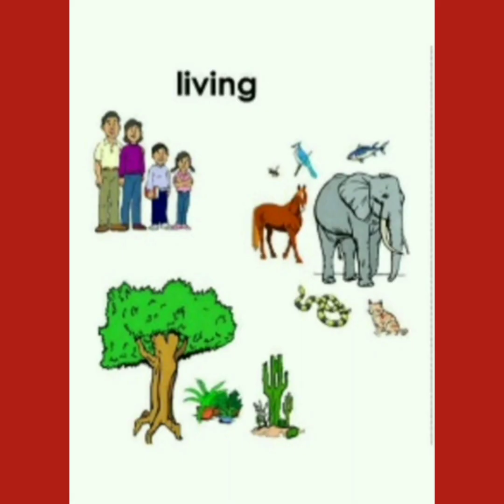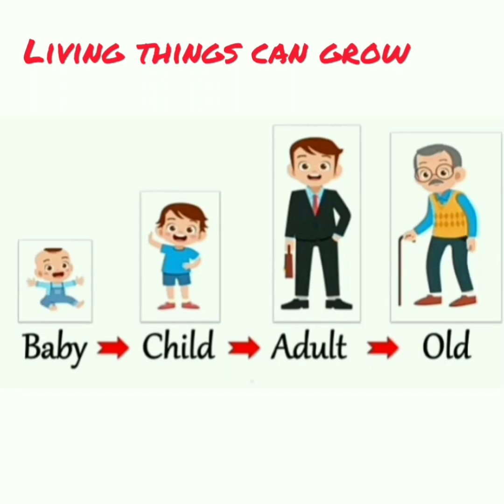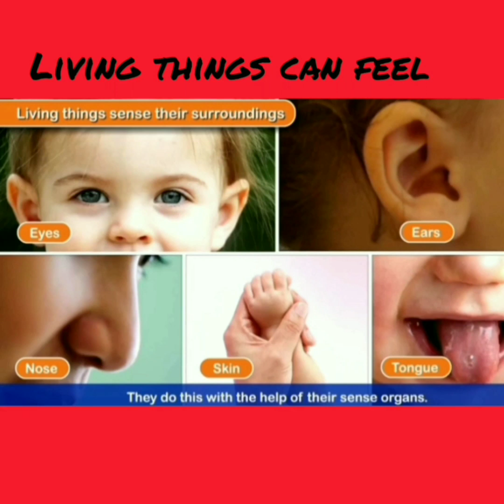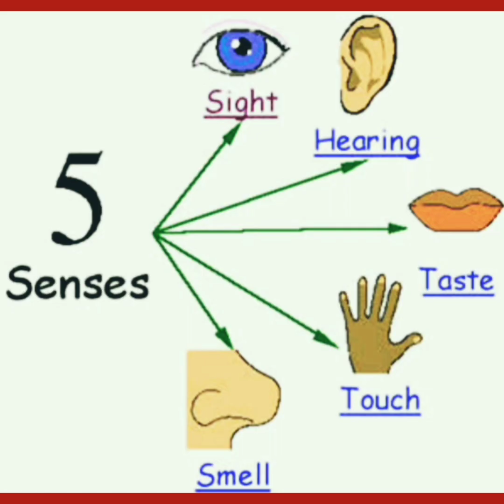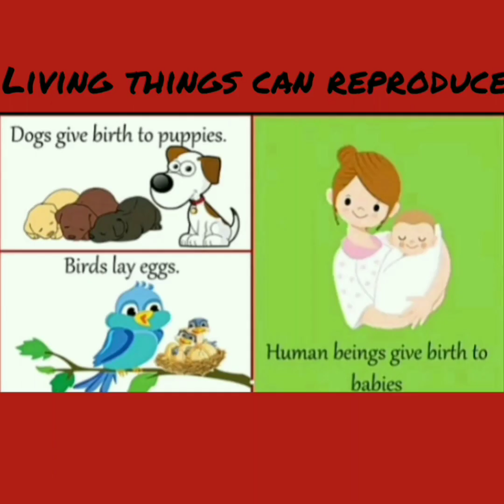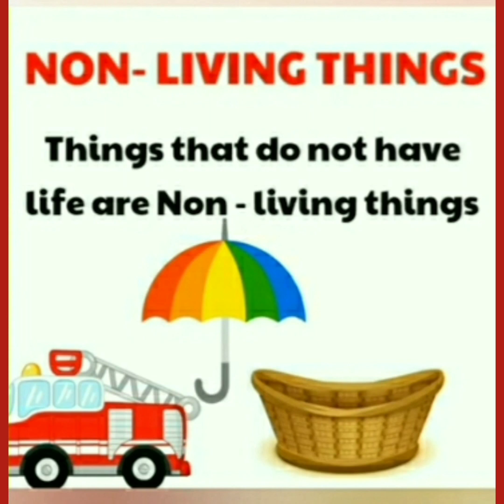Living and Non living things #@nd their characteristics..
I have explained living and Non -living things with their characteristics in English with hindi translation..I hope u will like the video..I need your support .So do subscribe ,like,comment and share the video as much as you can...Thanx keep supporting me😁